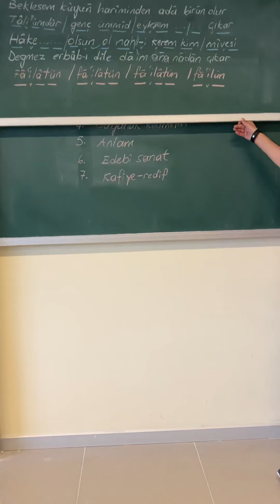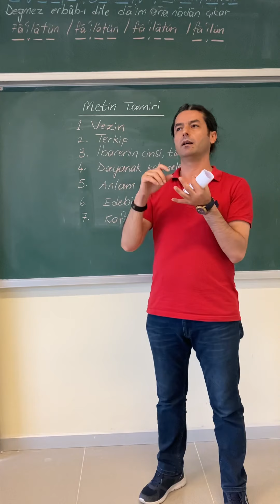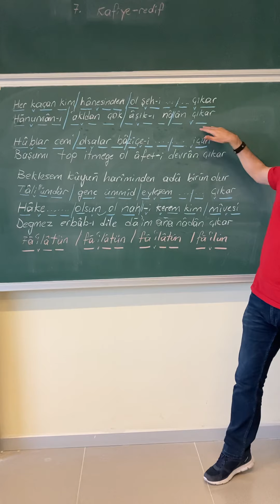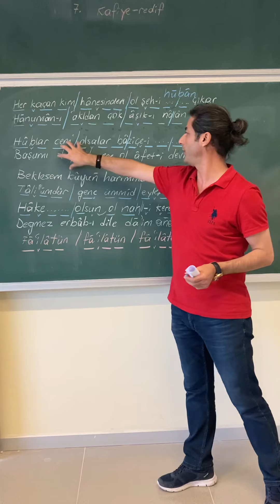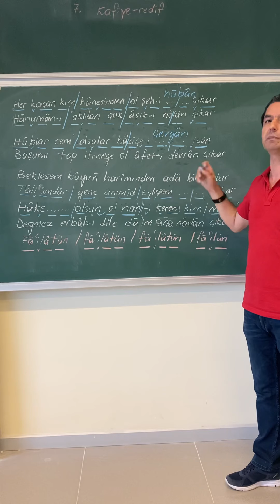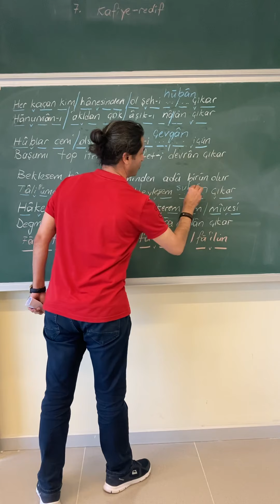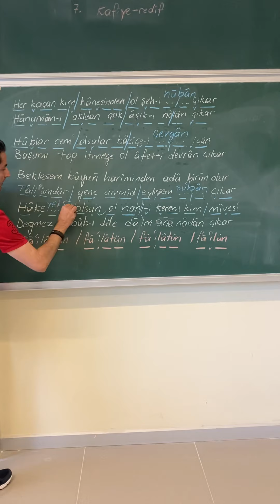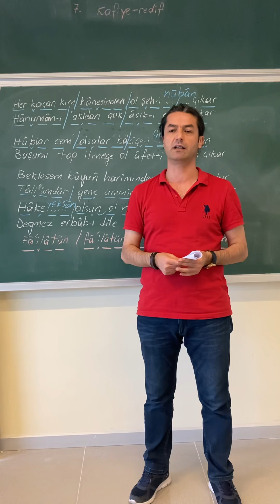KPSS ÖABT TDE-Türkçe (Eski Türk Edebiyatı) Konu Anlatımları (Metin Tamiri 1)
Doç. Dr. Hasan Kaya (Tekirdağ Namık Kemal Üniversitesi)
linkinden Dökümanlar bölümünden yararlanabilirsiniz. Akademik Yayınlar için ayrıca ve linklerinden yararlanabilirsiniz
İnstagramdan bizi takip edebilirsiniz Twitter adresimiz Eski Türk Edebiyatı Metin Şerhi kitaplarımızı adresi üzerinden sipariş vererek edinebilirsiniz... Osmanlı Hanedan Şairleri kitaplarımızı adresinden temin edebilirsiniz. Bu YouTube kanalı ticari bir anlayışla açılmamıştır, herhangi bir ticari kaygısı olmayan kanalda herhangi bir kananç da elde edilmemektedir.

ÖABT kitaplarımızı ve adreslerinden temin edebilirsiniz.